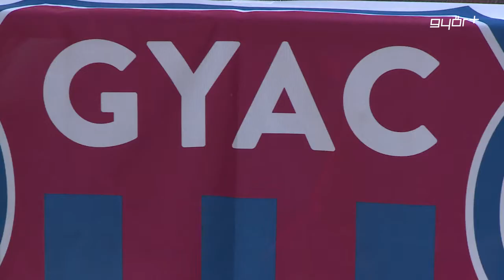Öt arany a GYAC-os judósoktól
Több értékes helyezés mellett, öt aranyérmet is ünnepelhettek a GYAC cselgáncsozói a különböző korosztályok országos bajnokságain. A legeredményesebb versenyző ezúttal is Sipőcz Richárd volt, akinek nem titkolt célja, hogy a jövő évi EYOF - on is a dobogó legtetejére álljon.